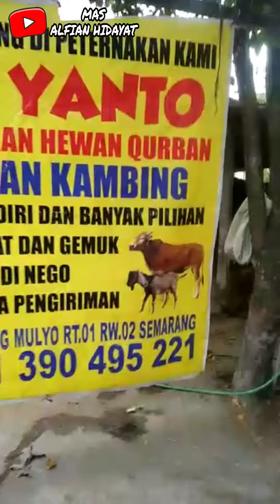SURVEI SAPI BUAT HARI RAYA IDUL ADHA 1444 H/2023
salam sejahtera salam bahagia dan jangan lupa salam sukses buat semuanya.

semoga teman teman selalu diberikan kesehatan dan selalu dilancarkan semua urusannya.

Saya mohon maaf jika ada kesalahan baik tutur  kata saya yang tidak sopan/kurang Jelas mohon dimaafkan,maupun pengetikan saya yang kurang berkenan mohon maaf Sebasar besar Nya.

Harapannya video ini bisa bermanfaat & menghibur kalian semua.

Mohon maaf jika ada kesalahan dalam pembuatan video ini mohon dimaafkan yang sebesar-besarnya 🙏

waalaikumsalam warahmatullahi wabarakathu.